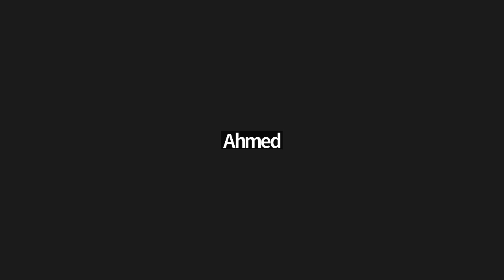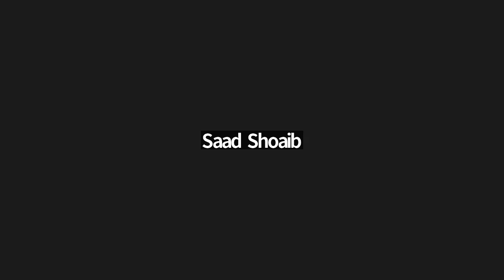Continuous Improvement Games with Jenny Davis : FUN, INTERACTIVE and ENJOYABLE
Gamification of CI and OPEX Training !! Make an impact with your ContinuousImprovement training ! Motivate and Energise your workforce !
Jenny Davis Demonstrates the 'Why' in a crystal clear way !
Make it FUN, INTERACTIVE and ENJOYABLE !

World famous CI trainer and coach, Jenny Davis, former Team Scotland Cyclist and GB Judo Athlete, gives her Advice and Tips on how to make a CI Presentation Fizz with Excitement 🌟
Jenny brings CI to life with her practical workshops for both Service and Manufacturing organisations. Learn how she does it !
Also excellent contributions from  Harpreet Singh Bamrah,  Chris Alcock,  John Dennis, Danny Gregory, Jimmy Forster, Ahmed Mohammed, John Rooney,  Dr. Morphis Tsalikidis, phd
(Director & Associate Professor - Faculty of Transport & Logistics - Muscat University)